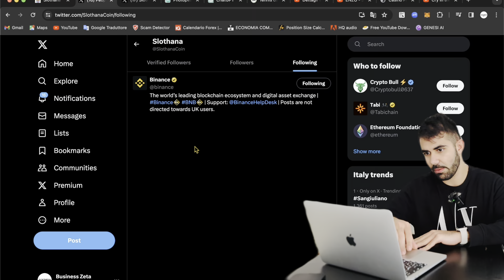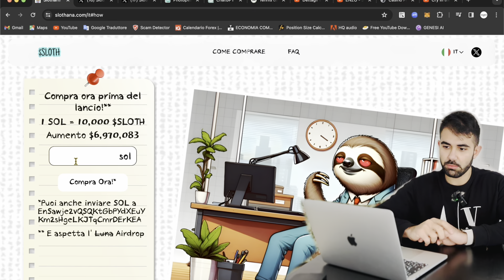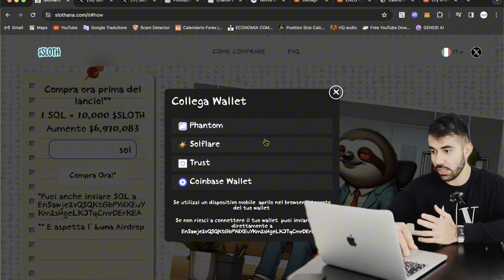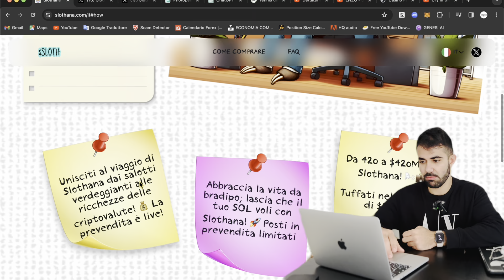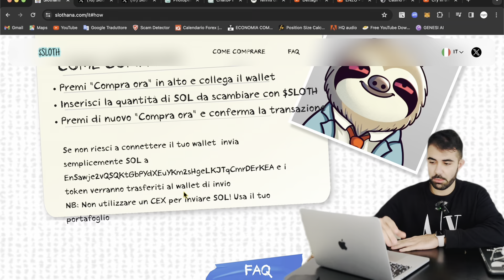$SLOTH | La nuova meme coin su rete SOLANA | Presale ORA💎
I seguenti video contengono informazioni educative e non costituiscono consulenza finanziaria. L'autore di questo canale non si assume alcuna responsabilità per le decisioni di investimento prese dai suoi spettatori. Prima di intraprendere qualsiasi investimento, si consiglia di consultare un consulente finanziario qualificato. Ricorda che i risultati passati non sono indicative di future performance. Investi con cautela, facendo sempre le tue ricerche e valutando attentamente i rischi coinvolti. Ricorda anche che ogni investimento comporta il rischio di perdita del capitale. Sii consapevole dei tuoi obiettivi finanziari e delle tue capacità di tollerare il rischio. Buon divertimento, ma fai sempre le tue scelte sagge!